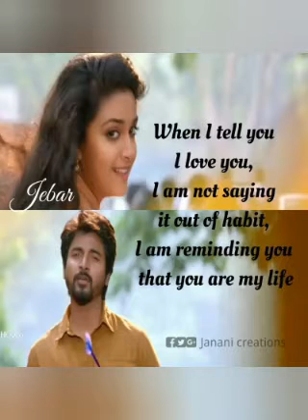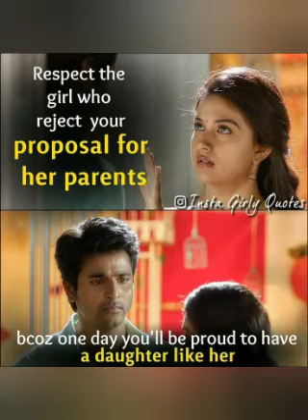සාමාන්‍ය මනුස්සයෙක් |Samanya Manussayek { "REMO" movie version }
BY: Indika Udayantha

Thanks.